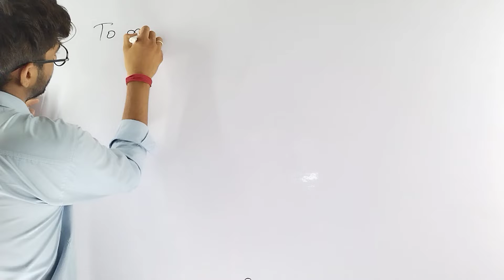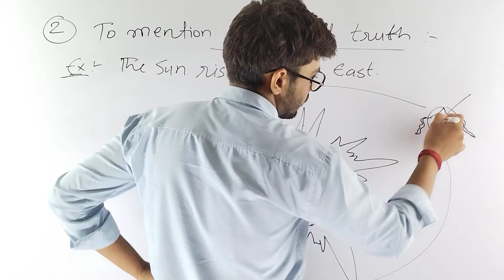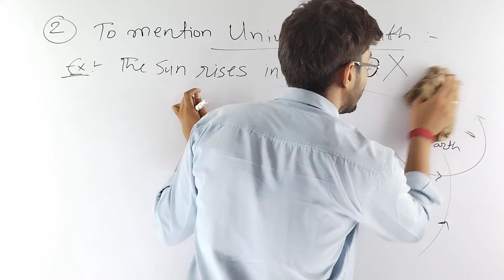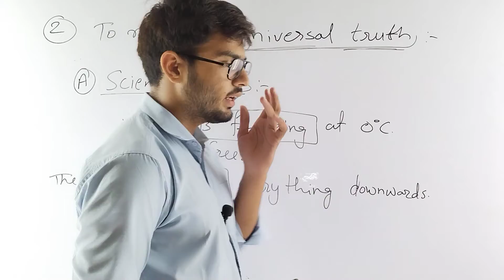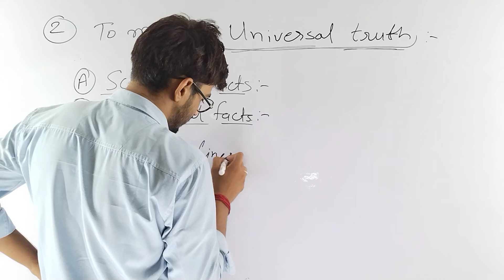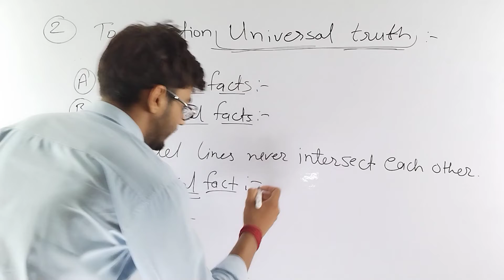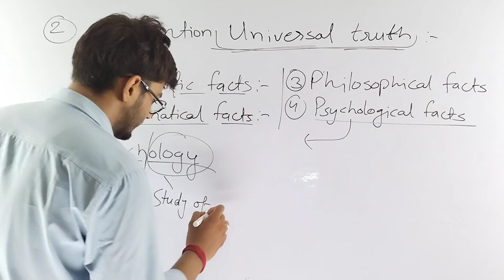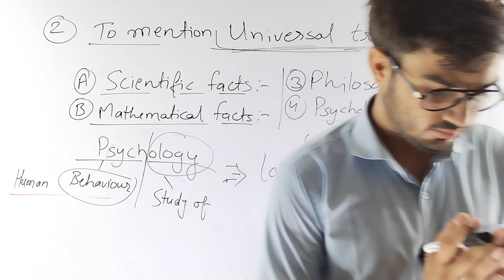06 Universal Truth present simple English Grammar complete course part 06 Nikhil soni || Edu Meet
Hello friends..

thanks
founder & ceo :- Mohan Soni

MATHS FOR HTET

COMPLETE MATHS FOR COMPITITION BY MOHAN SIR

Follow for videos...

And whatsapp your all maths doubts on .9050303074